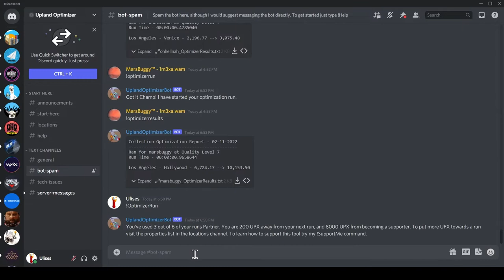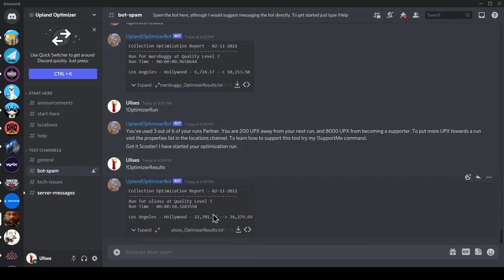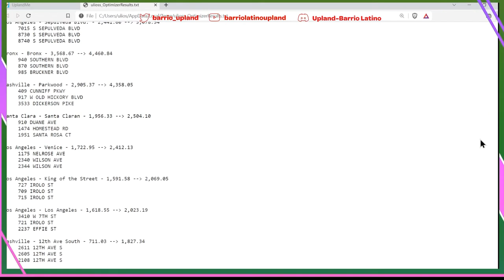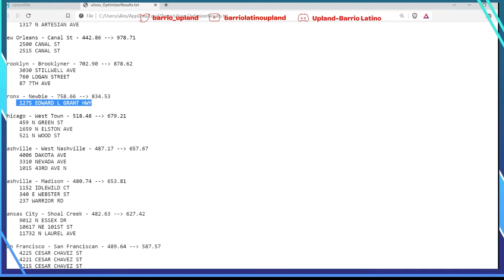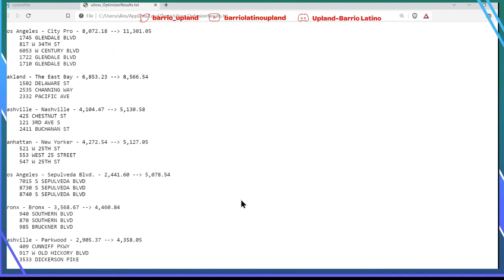Organiza tus colecciones, no pierdas UPX en tus ingresos mensuales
En este video le enseñó como organizar sus colecciones después de la revelación de las colecciones de Los Ángeles. Muy importante hacer este después de cada apertura.

Si este video recibe mas de 50 likes, regalare 5 tarjetas de Upland. Estoy regalando un NFT de mi Explorador a los primeros 1,000 miembros del canal. A continuación está el link para el para el NFT de mi explorador. Formulario

Aquí les dejo el link de los 6000 UPX para que empicen en el juego. Este link solo sirve para el mes de febrero.